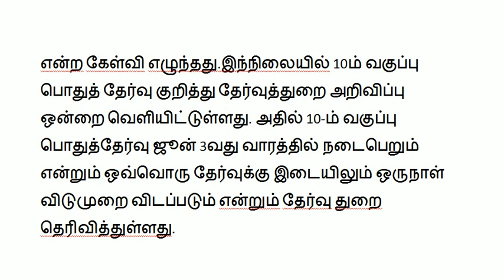சற்றுமுன் தமிழகத்தில் 10-ம் வகுப்பு பொதுத்தேர்வு தேதி அறிவிப்பு | Payanulla Thagaval